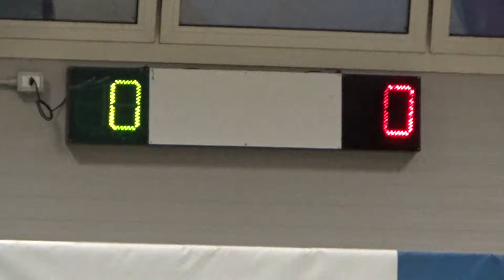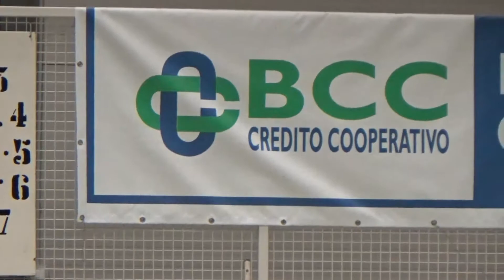01R 00V 00000